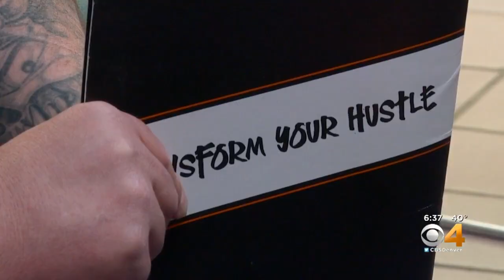Inmates Get Help With Finding Jobs After Release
Gov. Jared Polis visited with Colorado inmates to discuss Defy Colorado.